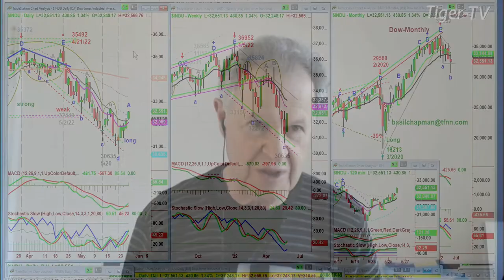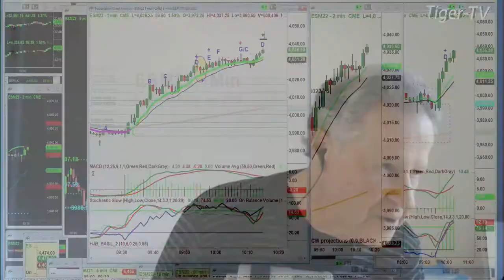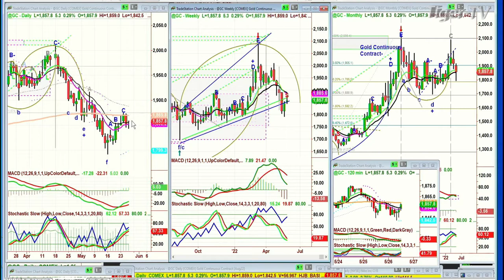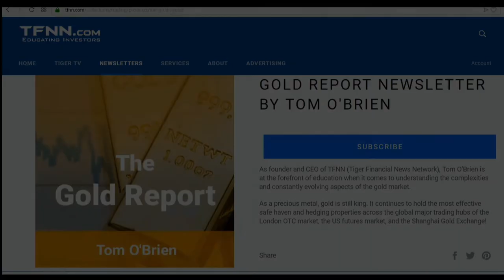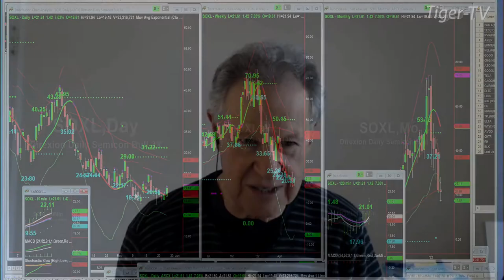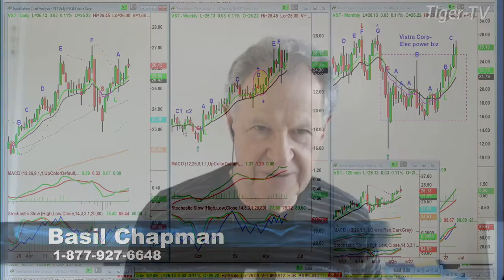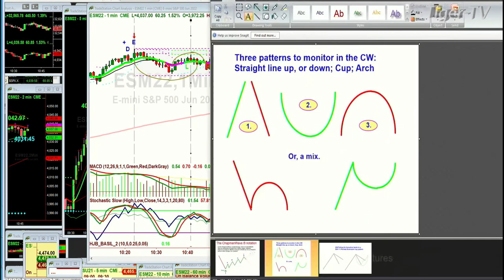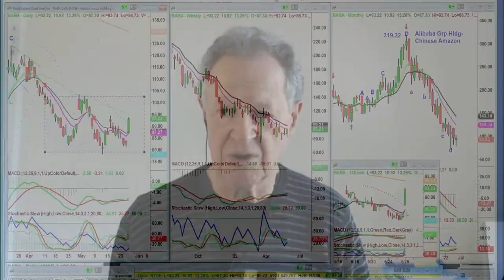May 26th Tiger Technician's Hour on TFNN - 2022